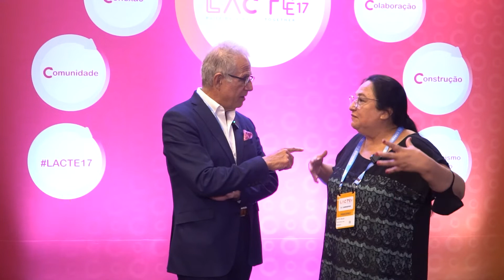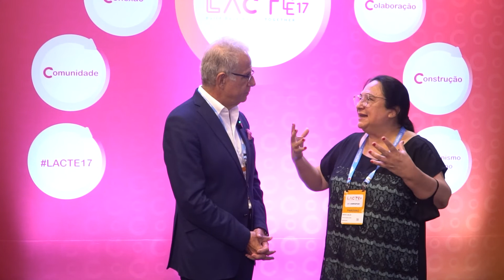Especial Lacte 17: Pepita Soler, Pepita Consultoria